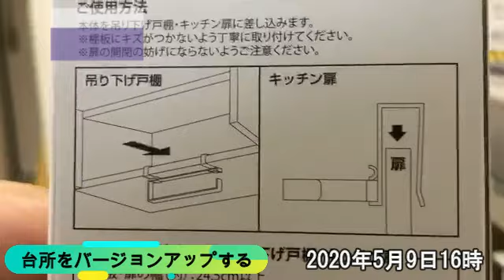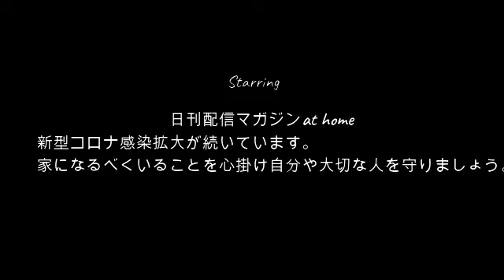【新居生活】せいじ‼台所をバージョンアップする5月9日